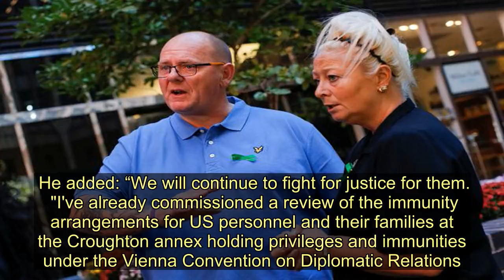UK knew Anne Sacoolas planned to leave Britain for 2 days after Harry Dunn crash - Today News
The UK Government were warned that a US spy’s wife was to leave the country after she was involved in a fatal car crash.   Foreign Secretary Dominic Raab revealed the US embassy had told Foreign Office officials Anne Sacoolas would be leaving the country “imminently” unless they had strong objections.   Harry Dunn, 19, died after a car driven by Mrs Sacoolas crashed into his motorbike near RAF Croughton, an air force base in Northamptonshire in central England used by the U.S. military.  Mr Raab told MPs diplomatic immunity rules for US personnel at the RAF Croughton annex would be reviewed.  He said: “If her immunity had been waived, Northamptonshire Police would have then been able to compel her to cooperate fully with their investigation.    “However on the 13th of September, the FCO were informed by the US Embassy that they would not waive immunity, and that the individual would be leaving the country imminently unless the UK had strong objections.  “We duly and immediately objected in clear and strong terms and we have done ever since.”  But he said the police would have had no legal power to intercept and arrest her, because her immunity had not been waived.  He said the Foreign Office followed up on September 16, only to be told she had left the day before.  He added: “We will continue to fight for justice for them.  "I've already commissioned a review of the immunity arrangements for US personnel and their families at the Croughton annex holding privileges and immunities under the Vienna Convention on Diplomatic Relations.  "As this case has demonstrated, I do not believe the current arrangements are right and the review will look at how we can make sure that the arrangements at Croughton cannot be used in this way again."    It comes after the family of Harry Dunn cancelled a meeting with the chief constable of Northamptonshire Police after it became clear his intention was not to answer "a series of key questions".  The teenager's parents, Charlotte Charles and Tim Dunn, had scripted a series of questions for Chief Constable Nick Adderley ahead of a scheduled meeting on Wednesday afternoon.  But the PA News Agency were told the force's chief contacted the family to "provide clarity" that the meeting would only be a "private and personal visit to express condolences".  Radd Seiger, who has acted as a spokesman for the family since the crash, responded to Mr Adderley, claiming the time for condolences had "long since past" and the time for "answers and truth is long overdue".